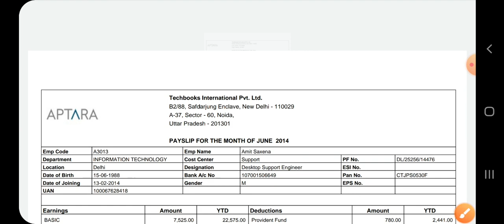most important characters of shakespeare's tragedy Hamlet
all important characters of play#Hamlet by shakespeare in most simple way by Dr Vishal Saxena in hindi